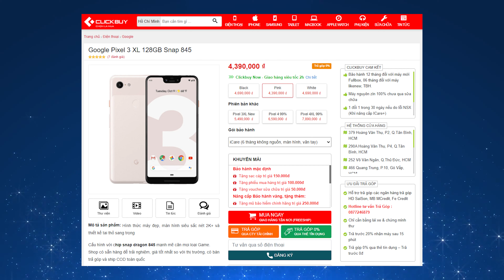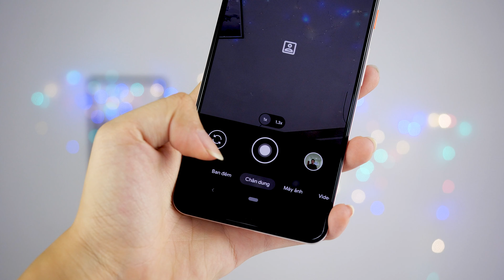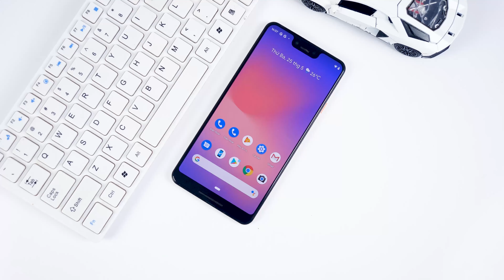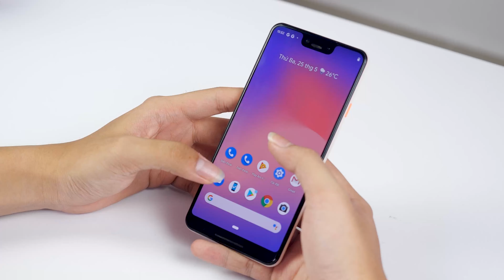Đánh giá Pixel 3XL, liệu có phải ông vua dưới 6 triệu?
Mặc dù không được đánh giá cao về mặt thiết kế so với những chiếc điện thoại cùng trang lứa, nhưng không thể phủ nhận Google Pixel 3 XL là một trong những chiếc điện thoại được người dùng cân nhắc khá nhiều nhờ vào cấu hình và giá thành hợp lý cùng hệ thống camera xử lý hình ảnh đỉnh cao - một điểm mạnh của Google.

📞 Hotline bảo hành, kỹ thuật:
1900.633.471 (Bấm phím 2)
📞 Hotline hỗ trợ phần mềm: